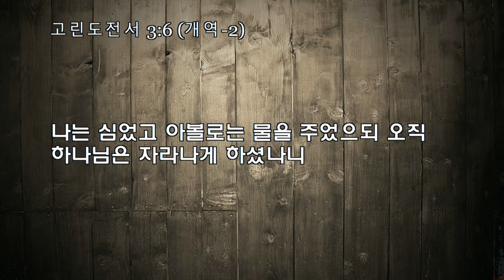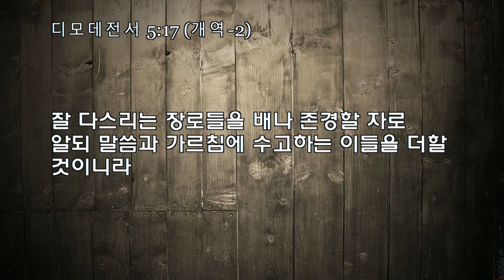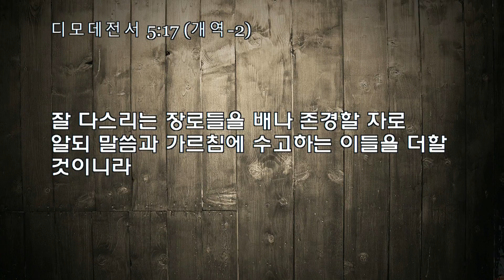2016-11-06 - 가르치는 자와 가르침을 받는 자 - 달라스 중앙연합 감리교회 설교